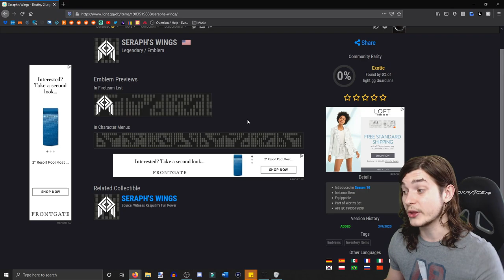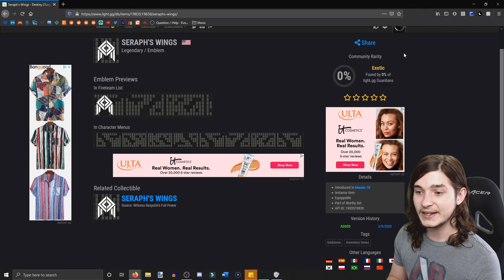HUGE Almighty LIVE EVENT Coming to Destiny Soon?? (Season 10 Ending Theory)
►Pick up your Mother Chicken shirt here!